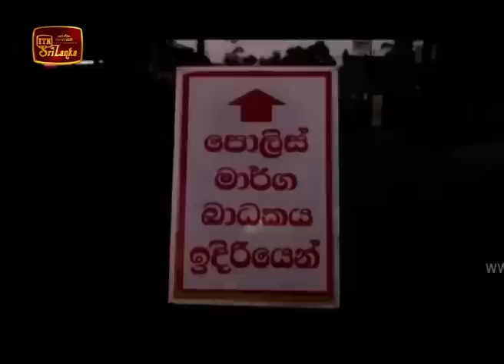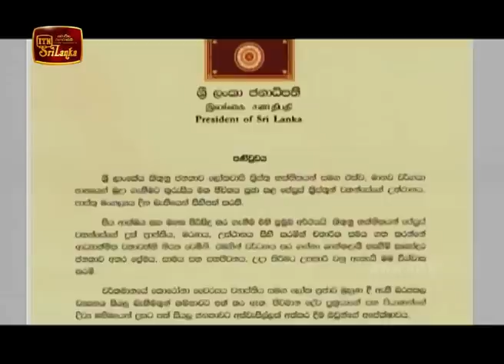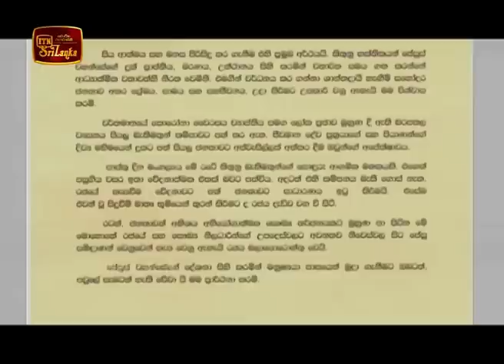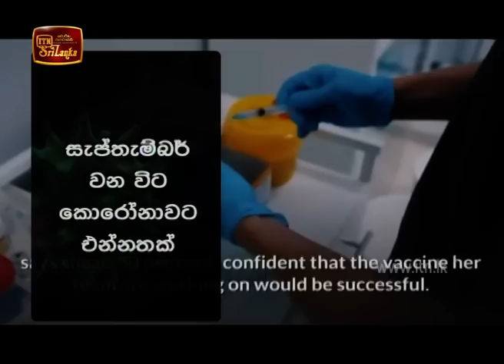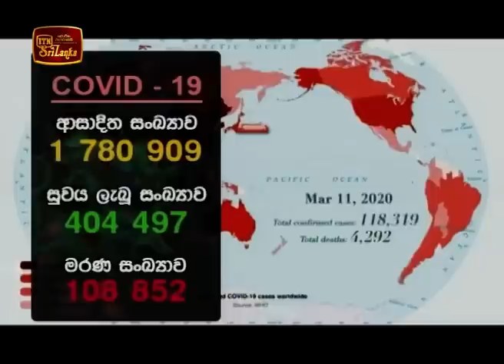ITN News 2020-04-12 | 12.00 PM